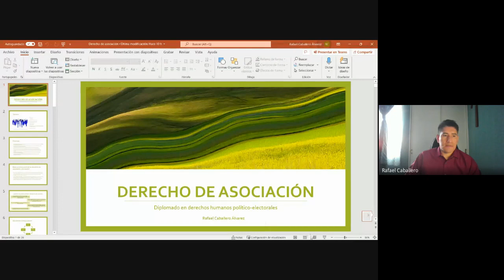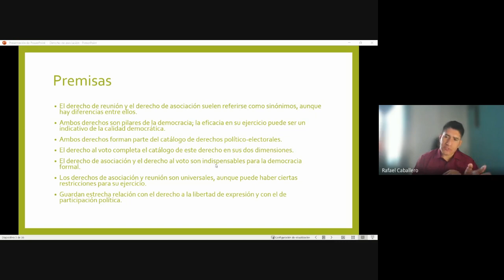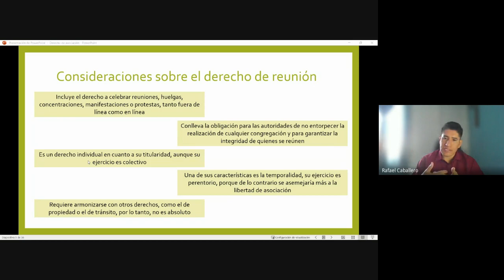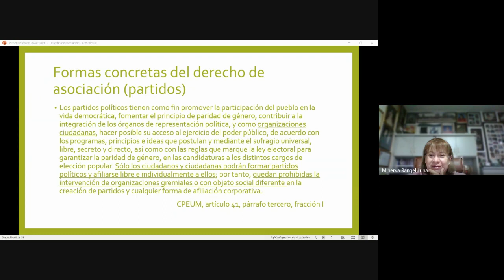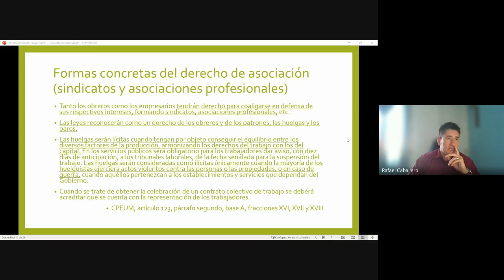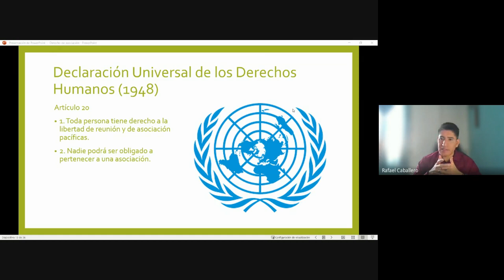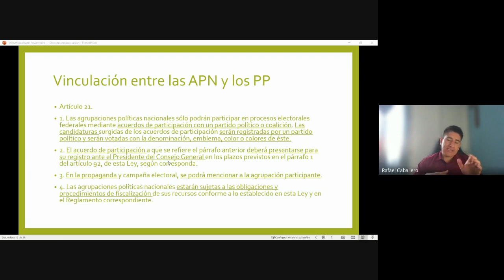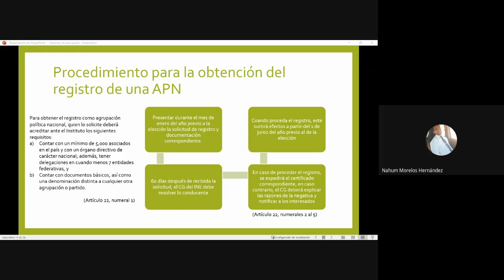Diplomado en derechos humanos político electorales 2022 11 08